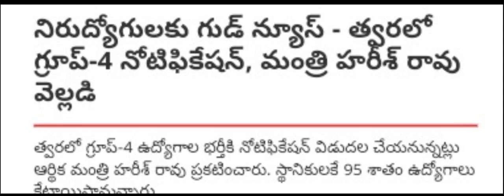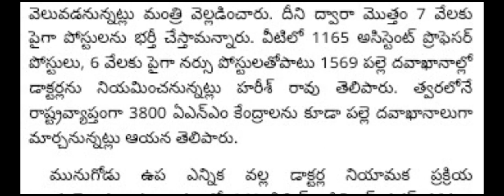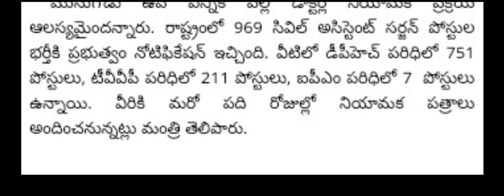TSPSC GROUP - IV NOTIFICATIONS 2022 || LATEST UPDATE NEWS || త్వరలో గ్రూప్ - IV నోటిఫికేషన్లు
TSPSC GROUP - IV NOTIFICATIONS 2022